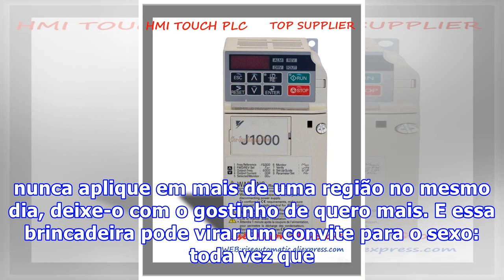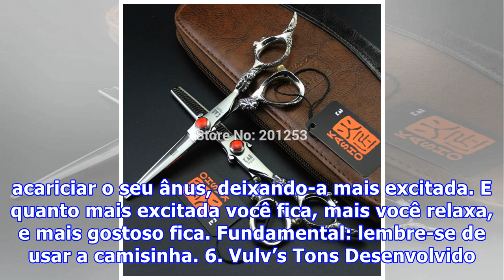6 produtos eróticos inspirados no filme 50 Tons Mais Escuros para você testar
6 produtos eróticos inspirados no filme 50 Tons Mais Escuros para você testar
Quando o assunto é apimentar a relação, sabemos que assistir um filme que estimule o sexo – como 50 Tons Mais Escuros -, ou usar alguns produtos eróticos dão um up na relação. Quebrar a rotina ou descobrir diferentes maneiras de ter prazer é super indicado para o casal. Agora, imagina juntar os dois...